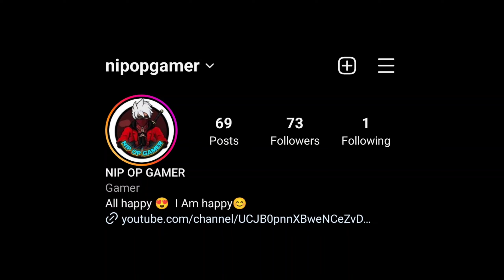6gb, 8gb, 12gb Ram Free Fire Setting (Sensitivity, Custom HUD, Fire Button Size)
Free Fire Headshot Setting For 6gb, 8gb And 12gb Ram Phone | Best Sensitivity For Free Fire For 6gb, 8gb, 12gb Ram Phone | Free Fire setting

On this video I have shown the headshot setting sensitivity, custom hud, fire button size of free fire for 6gb 8gb and 12gb ram phones and also the best headshot setting sensitivity, custom hud, fire button size for free fire.